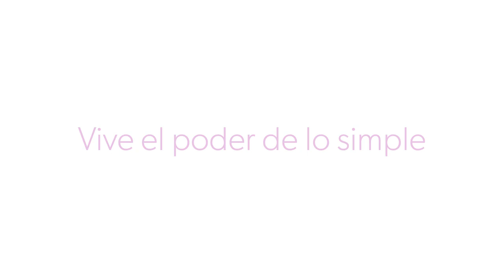Meditación Guiada para SANAR el DOLOR del Cuerpo